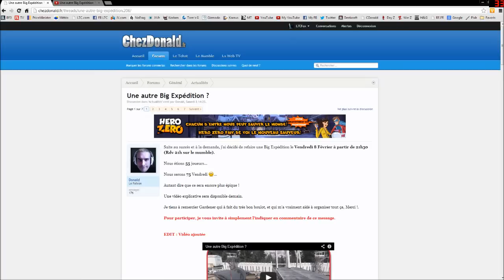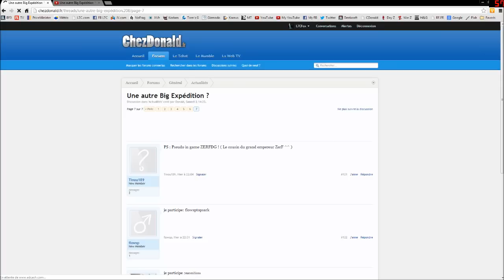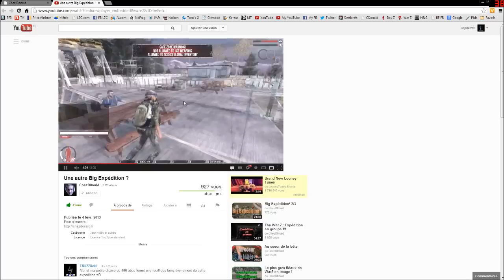War Z | Big Expédition 3 | Partie 1 de Chez Donald par L7CFox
Vidéo commentée et explicative sur War Z 3ème évènement organisé par Chez Donald sur PC !

► Chez Donald : Voir ou revoir la vidéo commentée en vue de Donald 3ème Partie et FIN

- Histoire : Une fois de plus Donald a organisé une nouvelle Big Expédition la N°3 et surtout pour être plus de 80 joueurs et ce fut réalisé avec succès !
A savoir que Gardener était là et Mr Panda qui a participé à cette superbe expédition !!!

- Note de Donald : "Suite au succès et à la demande, j'ai décidé de refaire une Big Expédition le Vendredi 8 Février à partir de 21h30 (Rdv 21h sur le mumble) ...

* Nous étions 55 joueurs...

* Nous serons 75 Vendredi ...

* Autant dire que ce sera encore plus épique !

* Je tiens à remercier Gardener qui à fait du très bon boulot, et qui m'a vraiment aidé à organiser tout ça, Merci !.

Merci à tous et avec un ptit j'aime ce serait vraiment sympa ! ;)

- Musique d'intro et en jeu : Virtual Vault - Request (Orchestral Mix)

- Séquences vidéos : War Z sur PC !

- Retrouvez nous sur la page de La 7ème Compagnie pour plus d'infos sur les FPS du moment ! Merci ;)